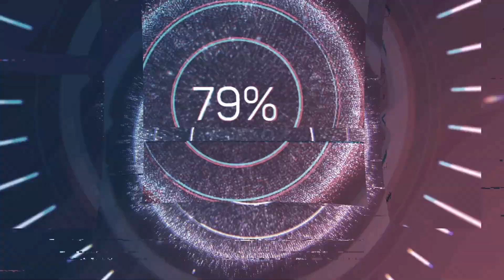Világjáró Vadócz II kalandjai #3 (FIFA 23, Játékos Karrier)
Nem véletlen a név választás, minden évben el kell igazolnunk és nem játszhatunk kétszer ugyanabban a ligában.